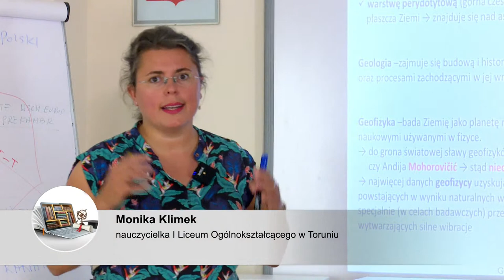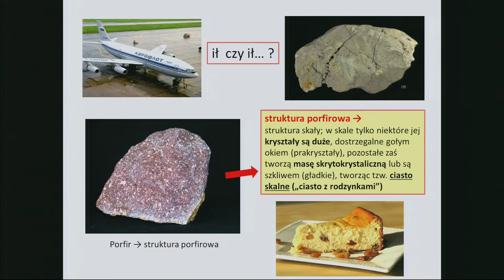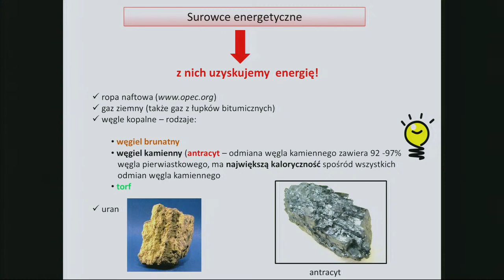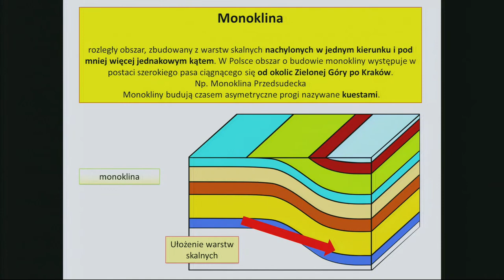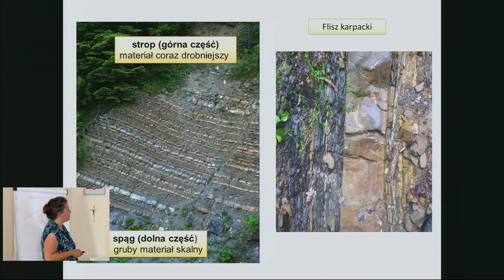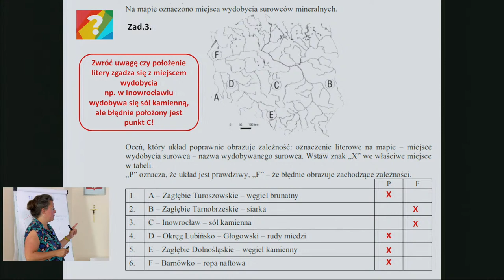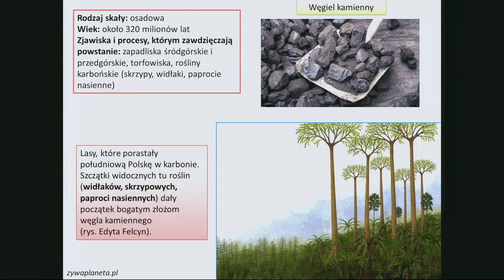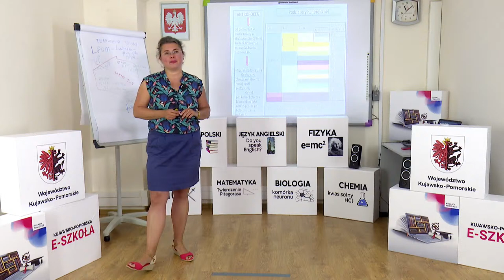Geografia - klasa 1 LO (Gim). Budowa geologiczna Polski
Budowa geologiczna Polski. Lekcja live z geografii o 10:30 transmitowana na żywo dla uczniów klasy 1 liceum ogólnokształcącego (Gim). Poprowadzi ją nauczycielka Monika Klimek. Zapraszamy!